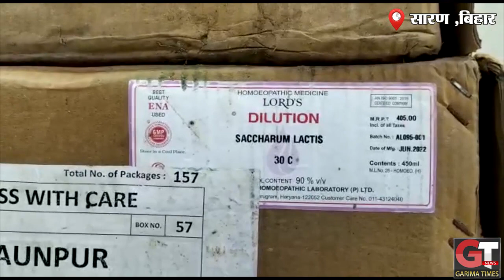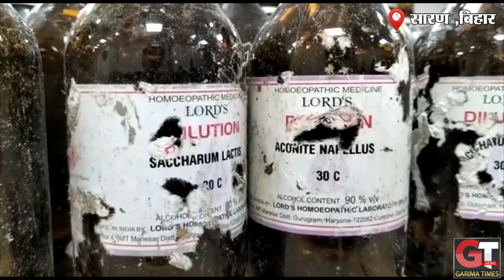जहरीली शराब कांड में बड़ा खुलासा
जिले में जहरीली शराब पीने से आम लोगों की मौत की खबर से सभी वाकिफ हैं, इसमें मृतक संख्या भी 72 हो चुकी है। लेकिन अब इस मामले में बड़ा खुलासा हुआ है। दरअसल, पुलिस ने जिन 10 लोगों के खिलाफ मामला दर्ज किया है उनमें से तीन तस्कर खुद अपनी ही जहरीली शराब के शिकार हो गए हैं।